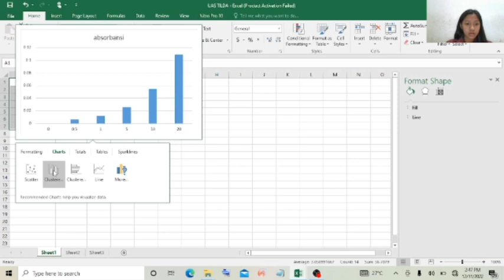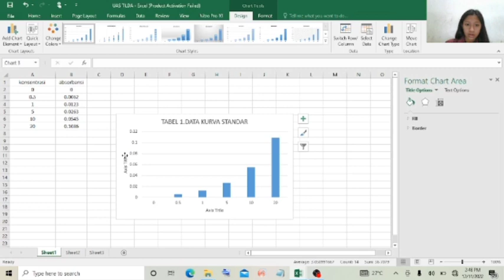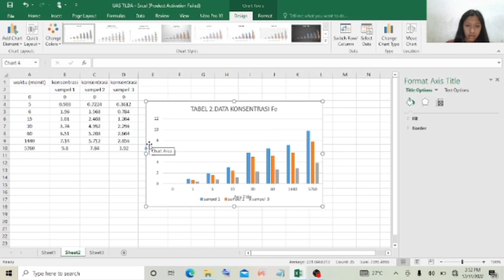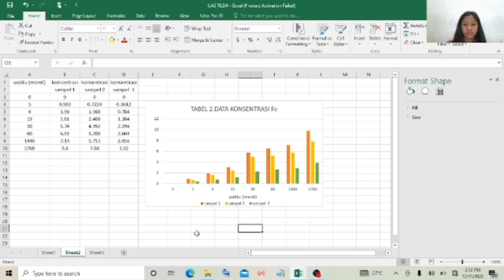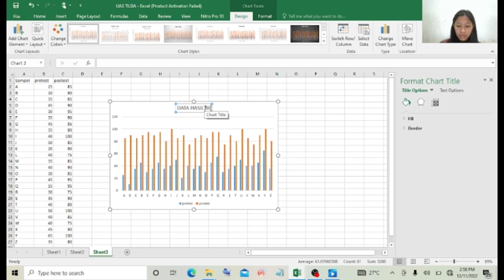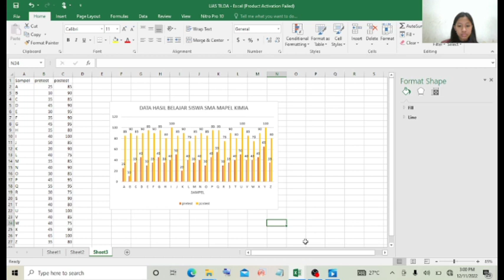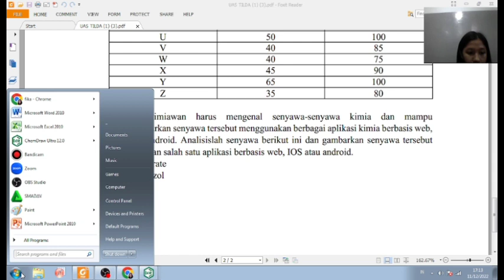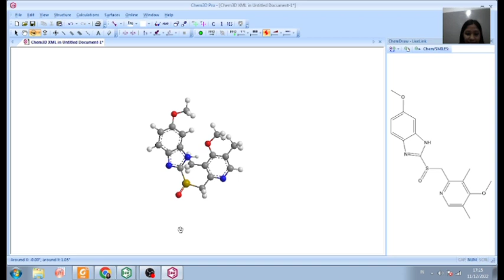UAS ITDL SARAH AGNESIA SINAGA (4223131058)